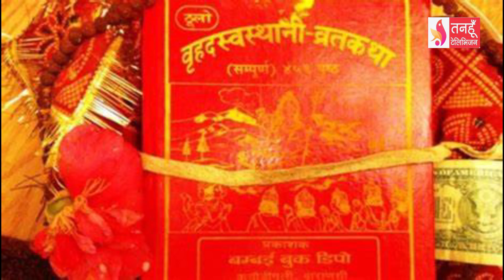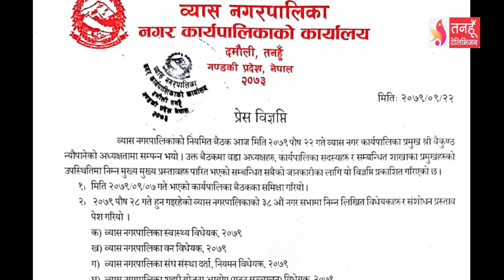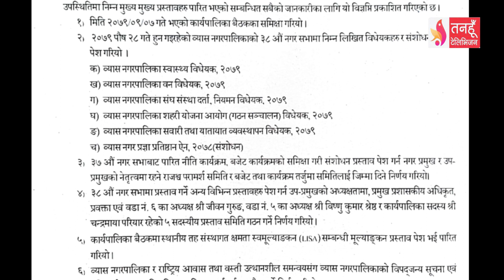Tanahun Samachar || तनहुँ समाचार, २२ पुस २०७९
तनहुँको दमौलीमा पाँचौँ आदिबासी जनजाति महोत्सव शुक्रवारबाट सुरु, देशको सनातन धर्म संस्कृतिको जर्गेना गर्नु पर्ने कांग्रेस केन्द्रिय सदस्य एवं पूर्वमन्त्री शंकर भण्डारीको भनाई ।
धेरै विश्लेषण गरेर मात्र सरकारलाई विश्वासको मत दिनेबारेमा निर्णय गर्ने नेकपा एकिकृत समाजबादी पार्टीका अध्यक्ष माधवकुमार नेपालको भनाई ।
प्रत्येक वर्ष पौष शुक्ल पूर्णिमादेखि माघ शुक्ल पूर्णिमासम्म एक महिना विधिपूर्वक गरिने स्वस्थानी व्रत एवं माघस्नान सुरु ।
व्यास नगरपालिका–३ को देउरालीनगर र ऋषिङ्ग गाउँपालिका–१ को झापुटार जोड्ने सेती नदी पूल निर्माणमा ढिलाई ।